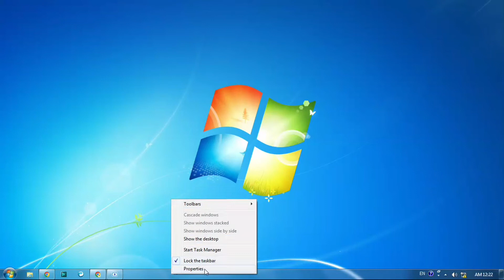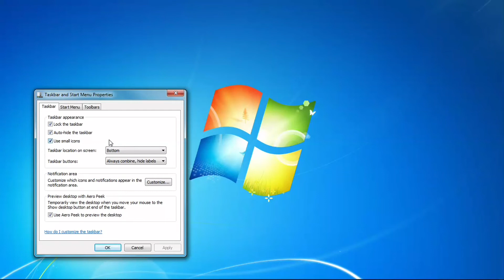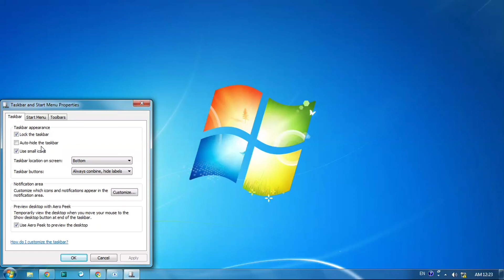विंडोज 7 में हाइड टास्कबार को अनहाइड कैसे करें ।। How to Unhide Hide Taskbar in Windows 7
Hello,
My channel is for such students who wants to learn computer, I will get you to run the computer as well as prepare CCC, O level and with this you will also be given extra knowledge of computer, all of you stay connected with my channel.

Computer Class with Extra Knowledge